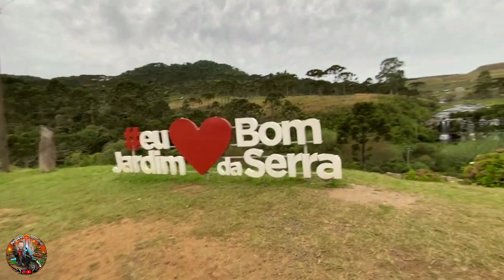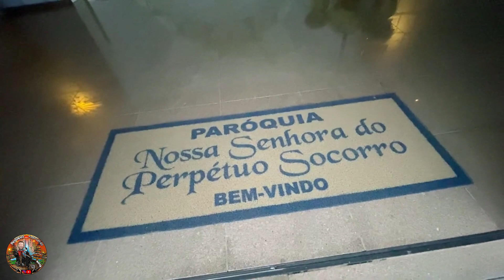Passando Por Bom Jardim da Serra SC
Estava na Rota resolvi entrar e conhecer, Bom Jardim da Serra cidadezinha encantadora.
Intsagram: @paranaense.aventureio